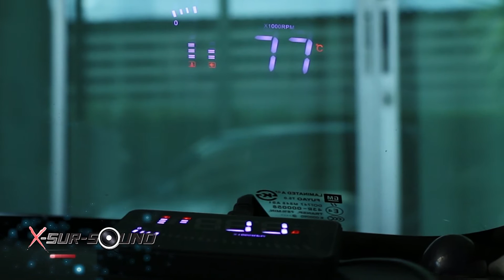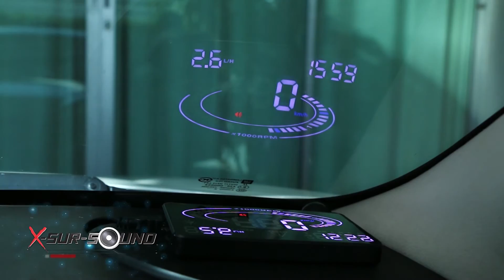HOTVIEWT119 Reflex pro onair 22 11 58